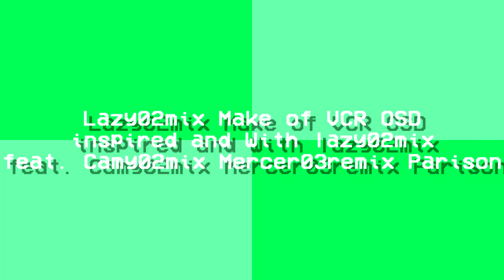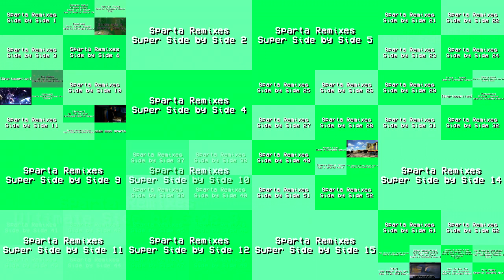Sparta Remixes Mega Side by Side (VCR OSD Version)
It's Done Now (VCR OSD Version) I Let Next Upload Tokyo 2020 And Others